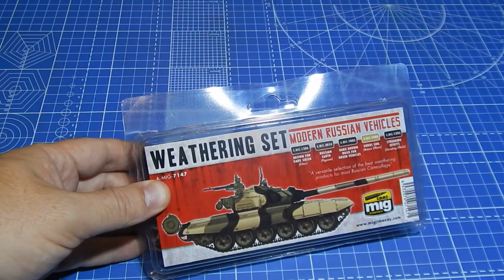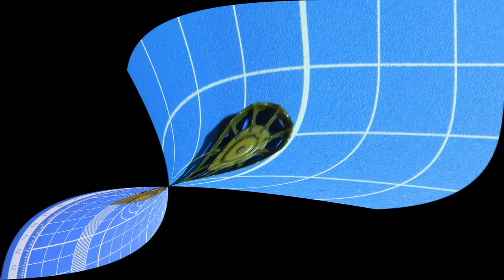Ушатываю модель тягача АТ-Т, СМЫВКА НА МОДЕЛИ.